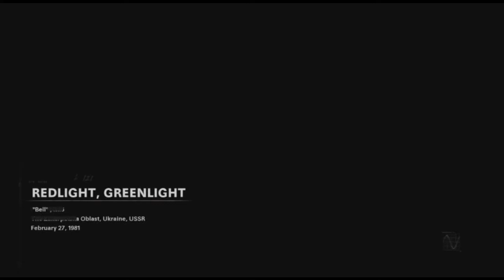Call of Duty Black Ops Cold War Episode 7